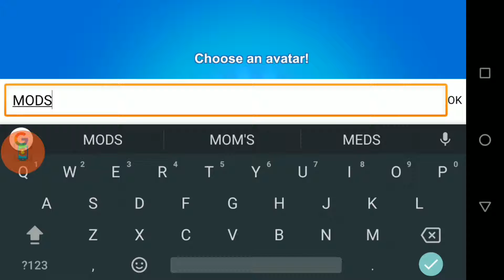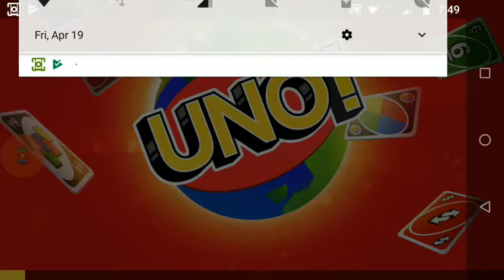UNO GAMEPLAY | THE MOST FUNNY UNO CARD GAMEPLAY!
UNO GAMEPLAY | THE MOST INSANE UNO GAMEPLAY! (UNO Card Game Funny Moments)

Play the world’s number one card game in a whole new way in UNO!™ The classic card game comes to your mobile device with all-new rules, tournaments, modes of play and much more! Whether you’re at home, on the go, an UNO veteran or completely new, UNO!™ is the ultimate competitive family-friendly game! Ready. Set. UNO!™

- Play classic UNO™ or select from a variety of new rules to play in real-time matches
- Compete in tournaments and events to win rewards and top the leaderboards
- Partner up, play in 2v2 mode and collaborate to win
- Connect anytime, anywhere with friends from around the world

FEATURES

The Classic Game at your Fingertips
New to UNO!™ or wanting to play your favorite card game? Tap Quick Play and start up a new game with classic UNO™ rules. Play anytime, anywhere you can connect!

Rule Your Room
In Room Mode, invite friends and set up your own house rules. Play new cards like “Discard All” to remove one color completely from your hand or rules like “Stack” and watch your friends pile cards into their hands. This is the ultimate family-friendly mobile party experience that makes it easy for anyone to join!

Buddy Up
Find a friend and partner up to battle in 2v2 mode! Help each other reduce your hand (or your partner’s) to zero as quickly as possible to beat the other team!

Connect, Chat, Yell UNO!™
Easily connect with friends, chat with others during a match or yell UNO™ into your device when you’re about to win. Strategize with friends or cheer others on!

Real-Time Matches Galore
Compete in tournaments and special events to win awesome rewards! Top the leaderboards and show-off to your friends!

Go Wild – No, Really.
This no-holds-barred mode is the ultimate UNO!™ challenge. House rules on, two deck play and winnings up to 160 times what you put in! But beware, in this wild scenario, you win big or go home empty handed! Are you up for the challenge?